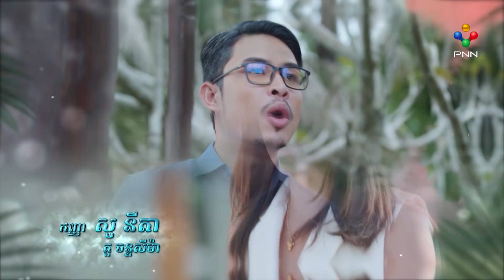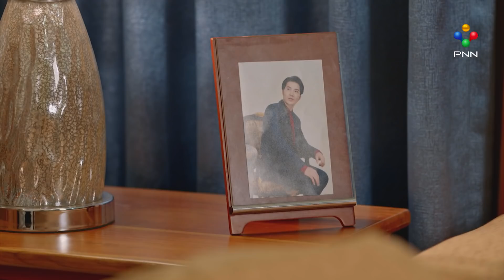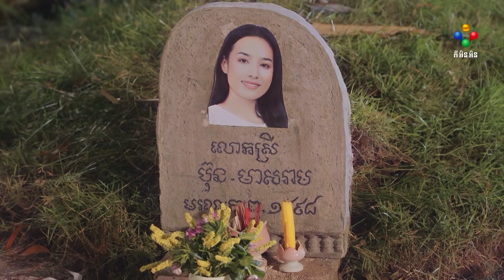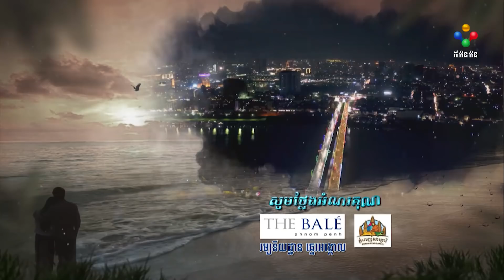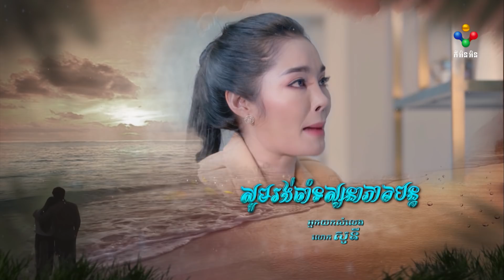រឿង ស្នាមស្នេហ៍សមុទ្ររាម ភាគទី៥៧